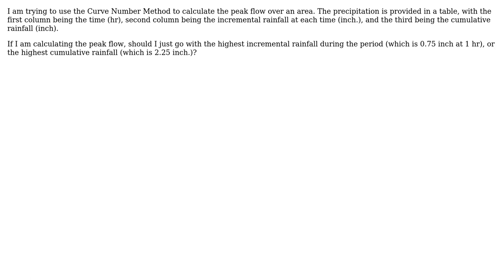Engineering: Peak flow calculation using rainfall data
With thanks & praise to God, and with thanks to the many people who have made this project possible! | Content (except music & images) licensed under CC BY-SA | Music | Images & others | With thanks to user Xiaoyu Lu user T B and the Stack Exchange Network Trademarks are property of their respective owners. You are responsible for your own actions.